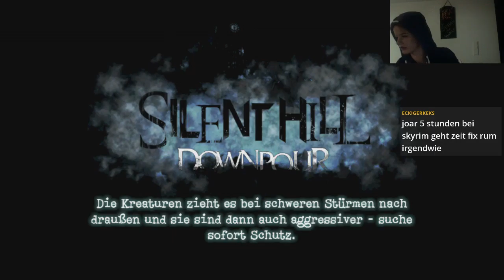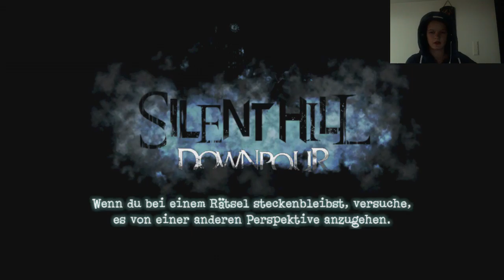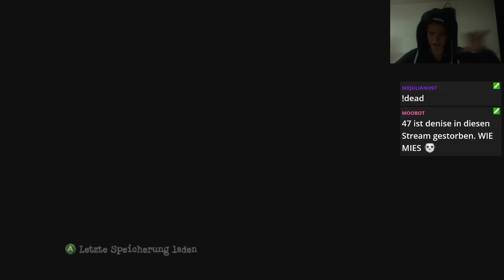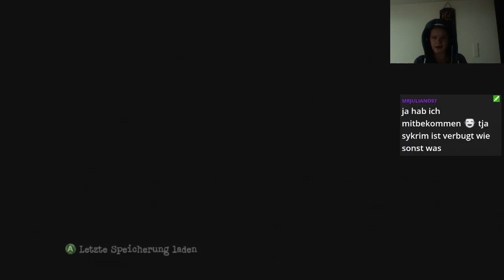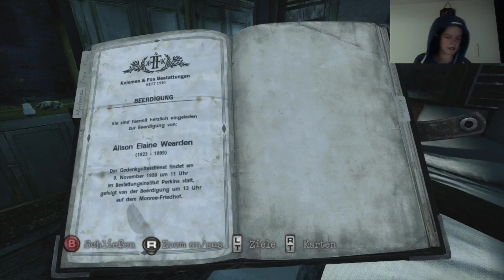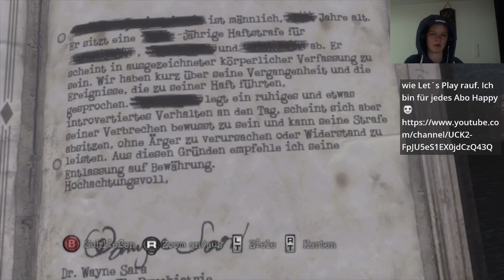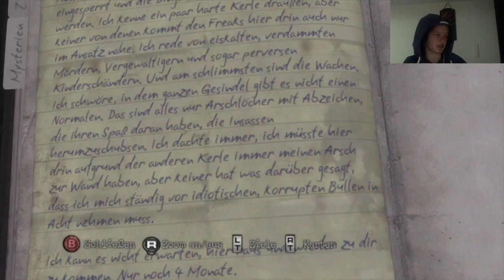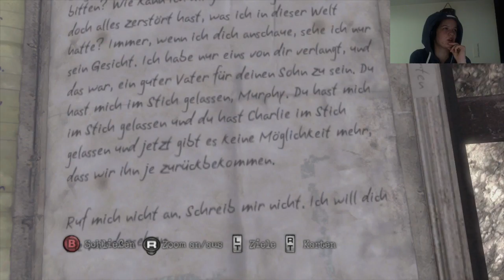Die Suche nach dem Ausweg im Gefängnis (Live) Silent Hill Downpour Part 9